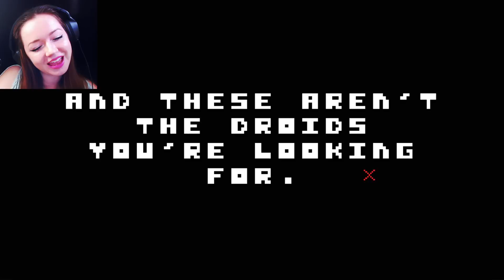Your GOAT is in ANOTHER CASTLE | There Is NO Game